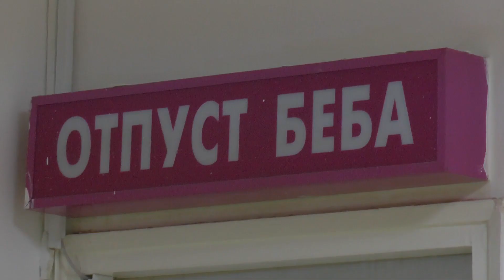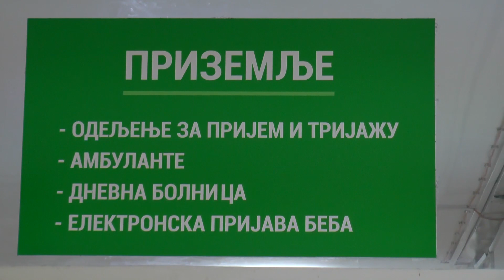SVAKE GODINE SVE VIŠE BEBA U NIŠU 13.01.2023.